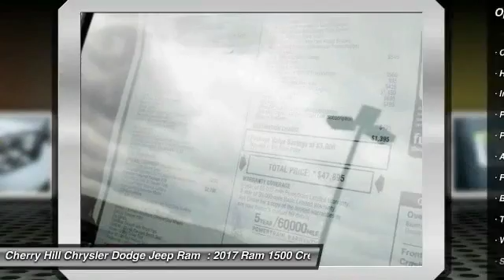2017 Ram 1500 Cherry Hill NJ 721871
2017 Ram 1500 Big Horn

BACK-UP CAMERA, 4X4, BLUETOOTH, MP3 Player, KEYLESS ENTRY, SAT RADIO, . Function has never had a more impressive form. The exterior of the Ram 1500 is re-engineered to look and perform better. With active aerodynamics and an upgraded front fascia, it's both beautiful and powerful. Available RamBox Cargo Management System offers lockable, lighted, drainable storage - perfect for storing tools, gear, and beverages. With new fabrics and leather trim choices for seats the interior of the Ram 1500 feels as good as it looks. From the displays to the stitching, it's the most sophisticated Ram Truck experience yet. With the Uconnect Access System, your truck can do double duty as a mobile office or entertainment center. The available 8.4-inch touchscreen offers available features like interior climate control and 3-D terrain maps. Bluetooth wireless connectivity, voice command, and steering wheel-mounted buttons mean you're always in complete control. Whether it's the legendary power of a 5.7L HEMI V8, the potent and efficient 3.6L Pentastar V6 with Best-in-Class fuel economy, or the 3.0L EcoDiesel V6 with exceptional torque and best fuel economy of any full-size pickup, there is an engine configuration right for you. Ram 1500 is the only light-duty truck in the U.S. with an available eight-speed transmission offering superior acceleration in low gears. Pair that with a 4-corner air suspension that keeps heavy loads level and you'll keep your payload on the right road. Dynamic front crumple zones and side-impact door beams help absorb impact forces from every angle. Ram 1500 side occupant protection system includes side-curtain airbags and side-impact door beams.